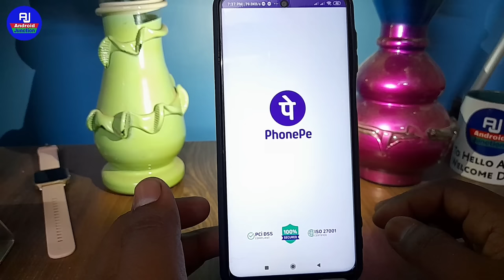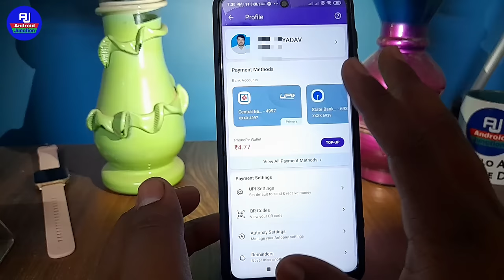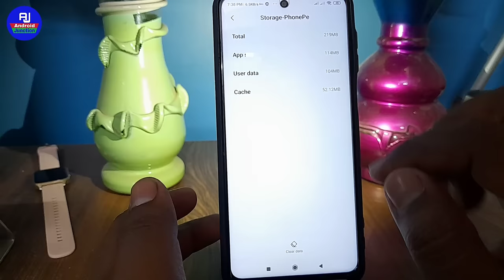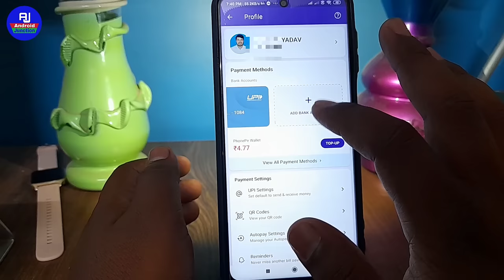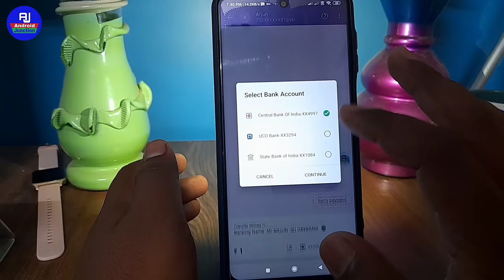phonepe payment failed problem !! phonepe payment declined problem !! phonepe se paisa transfer nahi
hello dosto kaise hai aap loag video me hm loag baat karenge ki phonepe se paisa transfer nahi ho raha hai to kya kare ya phonepe send money problem solution